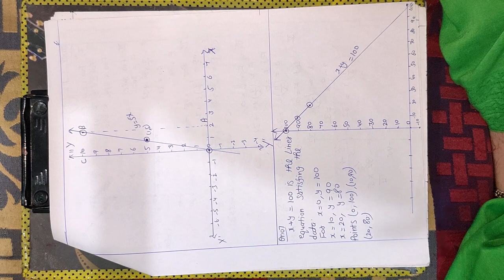class 9th ex. 4.3